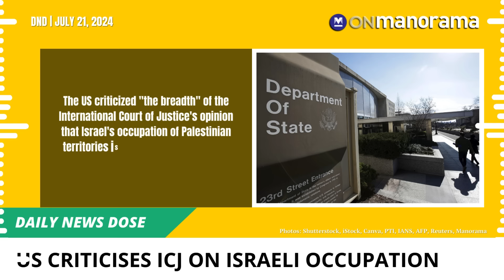Boy infected with Nipah in Kerala dead | July 21, 2024 | Daily News Dose